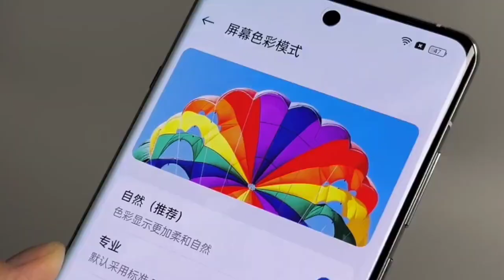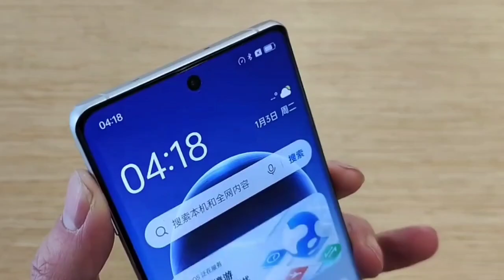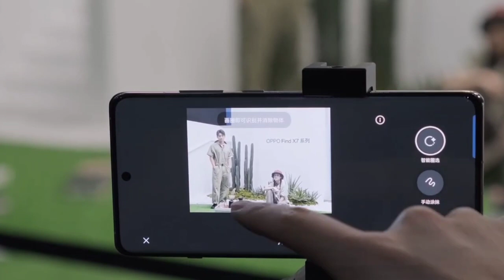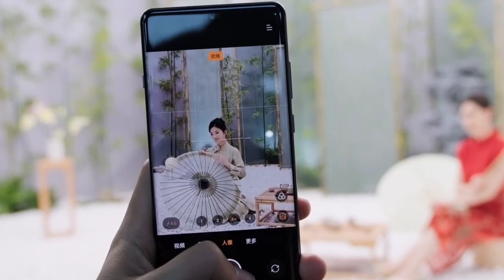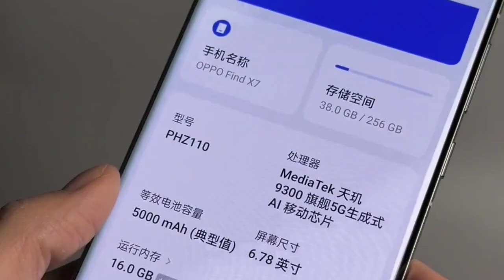OPPO Find X7 Ultra Full Details and OPPO Find X7 Unboxing Video